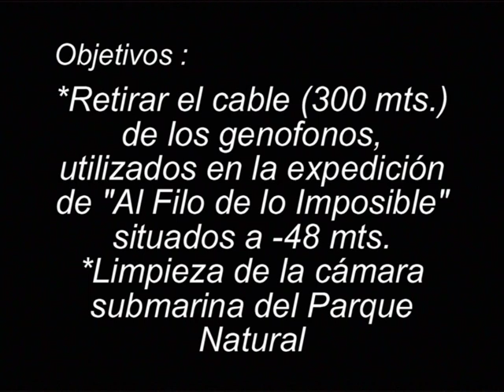FUENTONA 08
Grupo del club Urtabi, realizando labores de limpieza en la Fuentona de Muriel